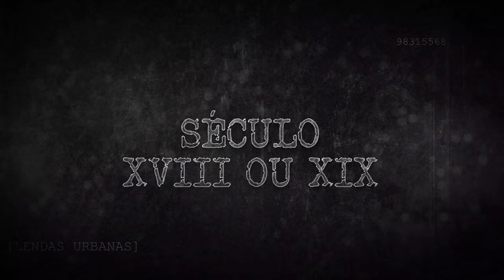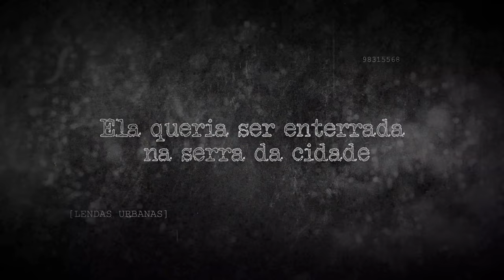O fantasma da Tereza Bicuda - Lendas Urbanas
Direto de Jaraguá, em Goiás, um fantasma continua assombrando as pessoas que tentam subir a serra da cidade. O fantasma de uma mulher amargurada, que teve uma vida repleta de crueldade e foi excomungada pela mãe. Essa era Tereza Bicuda, e a história dessa lenda você confere no vídeo acima.

Ficha Técnica:

ROTEIRISTA: Victor Lisita / EDITOR DE VÍDEO: Gabriel Vilela / ILUSTRADOR (THUMBNAIL): Marco Túlio Dutra  /  OPERADOR DE CÂMERA: Francisco (Sombra) / OPERADOR DE CÂMERA: Lucas Ruas / ASSITENTE DE CÂMERA: Carlos de Freitas / AUXILIAR TÉCNICO: Osvaldo Freitas (Tracajá) / PRODUTOR: Thales da Guarda / CAPTAÇÃO E EDIÇÃO DE ÁUDIO: Jefferson Oliveira / CHEFE DEP. YOUTUBE: Muryllo Vilela  / CHEFE DE REDAÇÃO E REVISÃO: Priscilla Bernardes / PRODUTOR EXECUTIVO: Luiz Phellype Alves